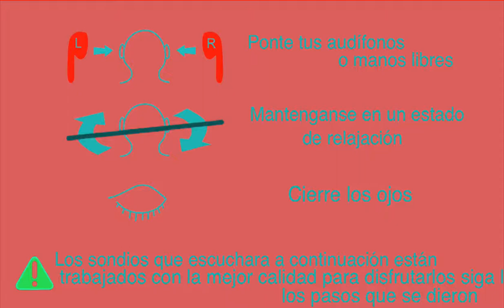Retro Travel In Space [3D Virtual]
Convert song to 3D

I hope you enjoy can also find more on my SoundCloud;)